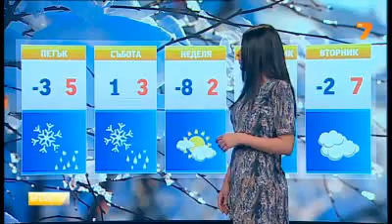TV7 Weather forecast Bulgaria - 11.01.2013 (06:40)